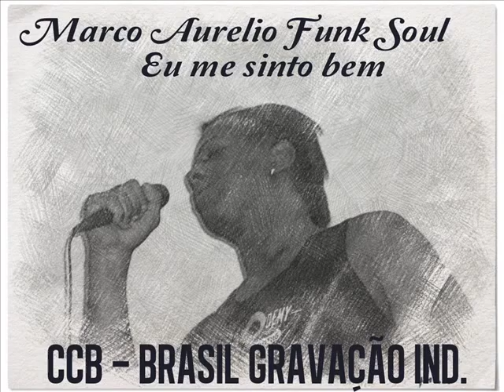MARCO AURELIO FUNK SOUL - ME SINTO BEM / BAILES FUNK DA BLACK MUSIC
FUNK ! O VERDADEIRO FUNK

é um gênero musical que se originou nos Estados Unidos na segunda metade da década de 1960, quando músicos afro-americanos, misturando soul, jazz e rhythm and blues, criaram uma nova forma de música rítmica e dançante. O funk tira o ênfase da melodia e da harmonia e traz um groove rítmico forte de baixo elétrico e bateria no fundo. Músicas de funk são comumente baseadas em poucos acordes apenas, distinguindo-se das músicas de rhythm and blues, que são centradas nas progressões de acordes.

O funk pode ser melhor reconhecido por seu ritmo de batidas repetitivas sincopado, pelos vocais de alguns de seus cantores e grupos (como Cameo, ou The Bar-Kays). E ainda pela forte e rítmica seção de metais, pela percussão marcante e ritmo dançante. Nos anos 1970, o funk foi influência para músicos de jazz (como exemplos, as músicas de Miles Davis, Herbie Hancock, George Duke, Eddie Harris, entre outros).

Os músicos negros norte-americanos primeiramente chamavam de funk à música com um ritmo mais suave. Esta forma inicial de música estabeleceu o padrão para músicos posteriores: uma música com um ritmo mais lento, sexy, solto, orientado para frases musicais repetidas (riffs) e, principalmente, dançante. Funk era um adjetivo típico da língua inglesa para descrever estas qualidades. Nas jam sessions, os músicos costumavam encorajar outros a "apimentar" mais as músicas, dizendo: Now, put some stank (stink/funk) on it! (algo como "coloque mais funk nisso!").